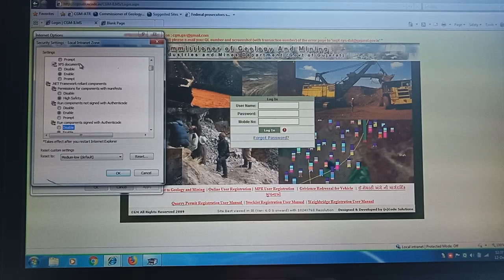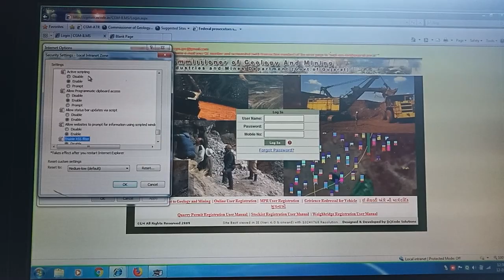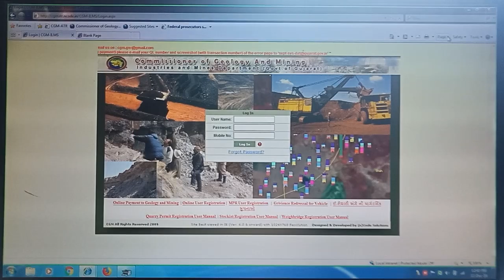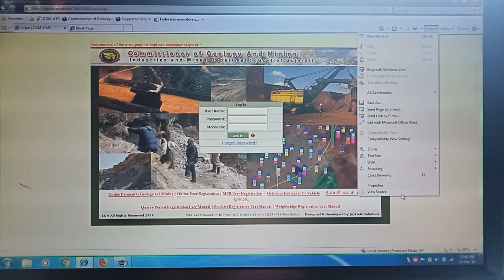CGM-ATR(ALL TIME ROYALTY) DC રોયલ્ટી પાસ કાઢવા માટે નું સામાન્ય સેટિંગ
રોયલ્ટી બનાવતા પહેલા આ સેટિંગ કરવા જોઈએ જેથી પ્રિન્ટ કરી શકશો નહીં તો તમે પાસ નું પ્રિન્ટ લઈ શકશો નહિ.